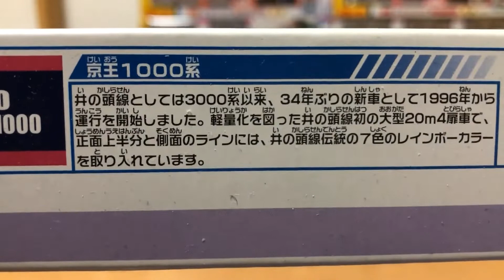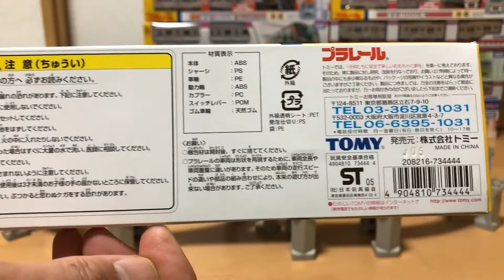【プラレール単品】京王1000系 バイオレット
6:00 プラレール運転会　　　12:00 トミカ関連　　　18:00 実写　　　22:00 開封動画
 休日9:00 おもちゃ一般・他

単品売りプラレールの開封動画です。　私の所有しているプラレールを紹介してきています。

Please see together with "(Long formation Shinkansen Hayabusa & Komachi)".♥

Please see together with "Thomas 70 car organization".♥

13歳以下の方がご視聴される際は保護者の方とご一緒にご覧ください。